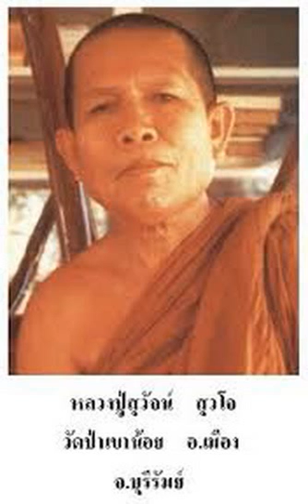หลวงปู่สุวัจน์ สุวโจ - 0076 - ให้พร...ติโรกุฑฑกัณฑะสุตตะคาถา...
หลวงปู่สุวัจน์ สุวโจ - CD007 - รวมพระธรรมเทศนา
 วัดป่าเขาน้อย ต.เสม็ด อ.เมือง จ.บุรีรัมย์
Playlist เสรี ลพยิ้ม
Google Search   เสรี ลพยิ้ม    YouTube Search  เสรี ลพยิ้ม